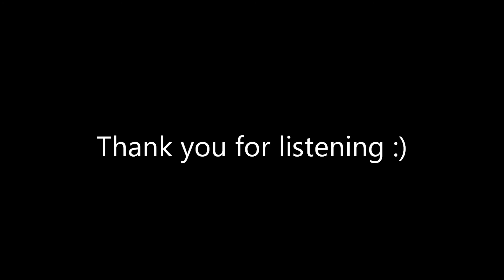Aria in D major by Anonymous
Title: Aria in D major
Composer: Anonymous
Guitar: Jose Ramirez R4

Sounded better when camera was off :)